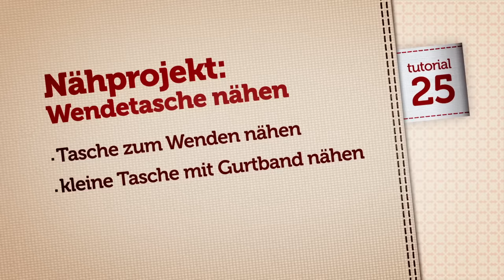DIY Beuteltasche zum Wenden nähen - Taschen Schnittmuster kostenlos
Du bist auf der Suche nach einer hübschen, schnell genähten Lieblingstasche? Dann ist die Beuteltasche „Milly“ genau das Richtige für dich!

Neben der Möglichkeit sie zu Wenden beeindruckt sie mit ihren schrägen Kellerfalten und den besonderen Bodenecken. Die große Tasche zum Shoppen oder für den Strand kannst du mit Stoff- oder Gurtbandträgern nähen, für die kleine Kindertasche sind Gurtbandhenkel vorgesehen.

Für die Tasche eignen sich feste gewebte Stoffe z.B. Popeline, Canvas, Jeans, Cord, laminierte Stoffe oder auch geschmeidiges, weiches (Kunst-) Leder.

Happy Sewing,
Eure Ina